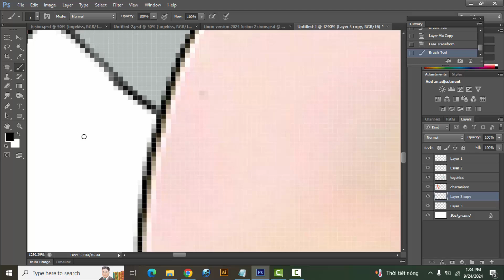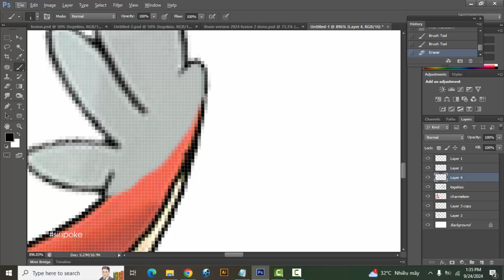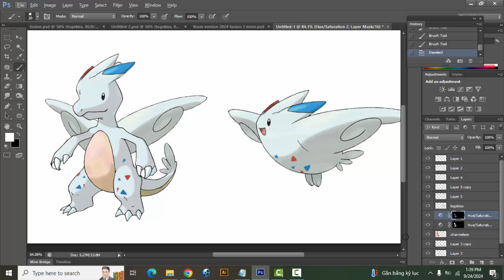Pokemon Fusion | Charmeleon + Togekiss | pokemon infinite fusion challenge